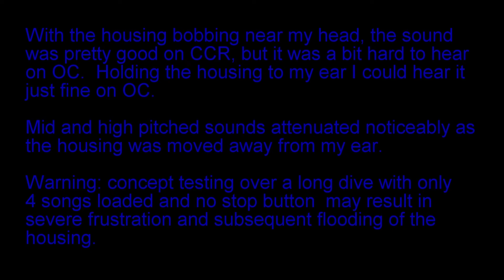TFM Engineering Australia - concept testing the underwater micro sound system (UWuSS)